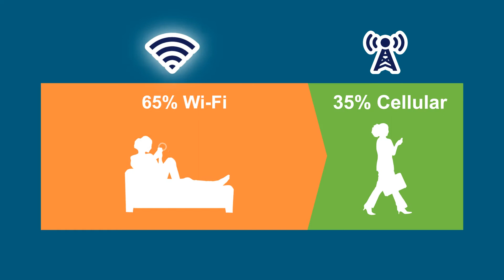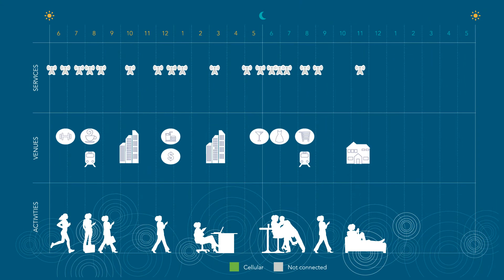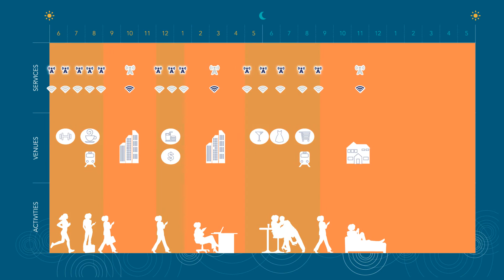Devicescape's Always Best Connected Experience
Devicescape shows how telecom operators can blend cellular and Wi-Fi access to ensure an Always Best Connected – ABC – experience for their data users.